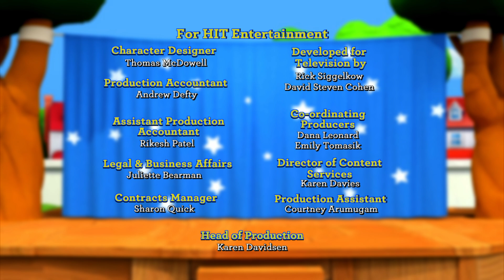Little People | Ep 7 | Sometimes Enough is Enough! // Roar in the Face of Fright!